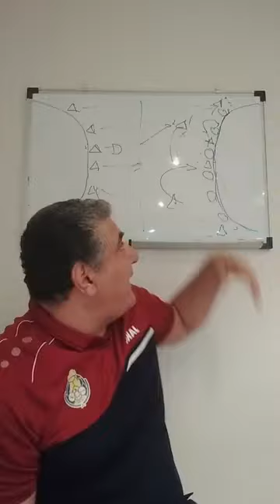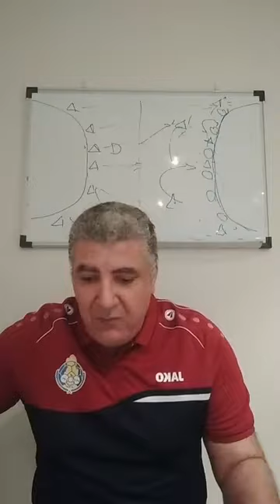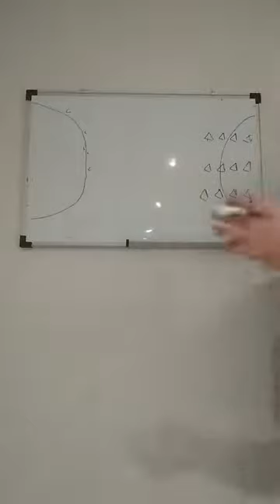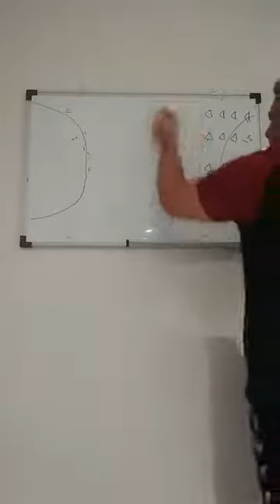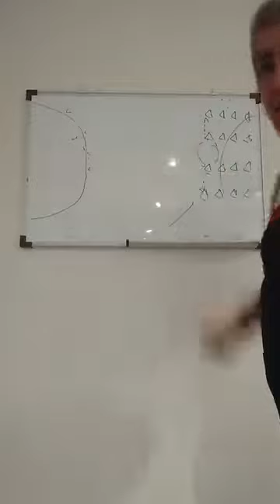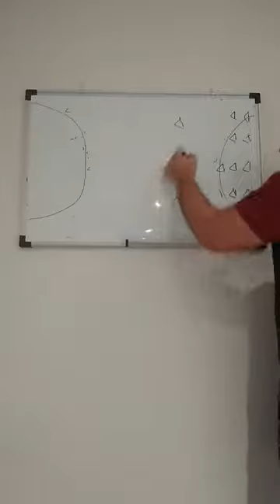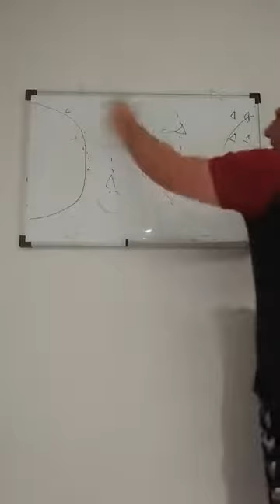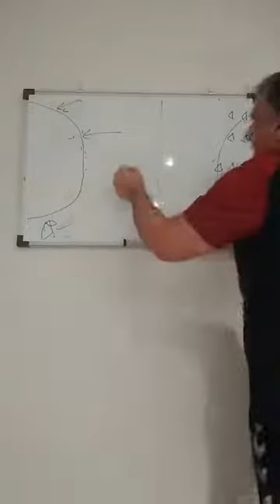La transition de la defense en attaque et jeux en premiere intention 2em partie par Chawki Jelliti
entrainement handball pour toutes les categories
Balonmano - Håndbold - Kézilabda - Handbolti - Pакомет - Piłka ręczna - лопта - Handball - Handbolti - Handbol - Handebol

Handball, Handebol, Balonmano, Håndbold, Kézilabda, Handbolti, Pакомет, "Piłka ręczna", лопта - Handbolti - Handbol - Handebol